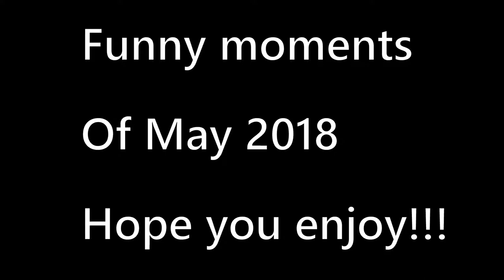May Funny Moments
And yes, that thumbnail is a reference to my future exam.

SmuleHoffical.